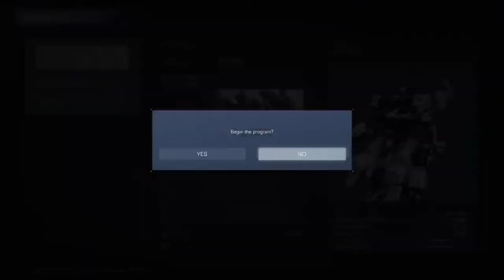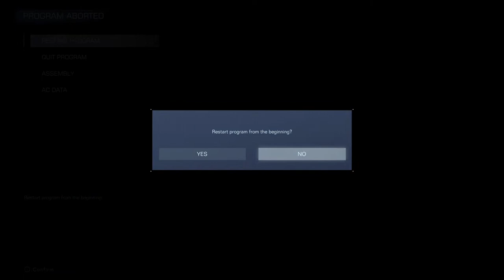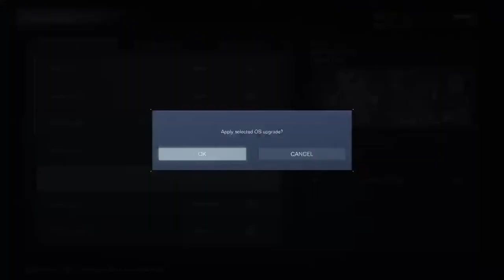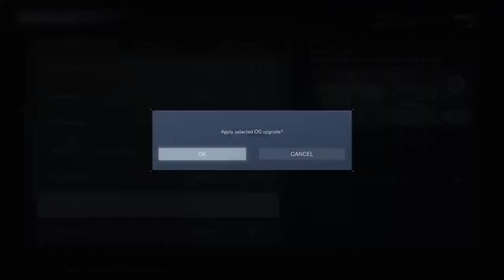Short stream | armor core 6 part 4